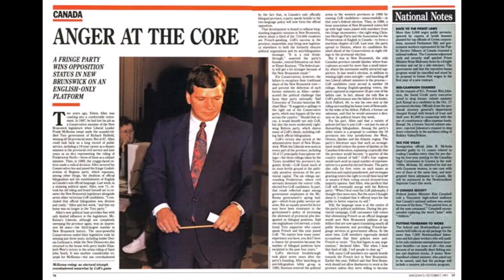The Rise and Fall of CoR, Part I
Anglo rights party goes from zero seats to opposition status in N.B. Leg in 1991 provincial vote